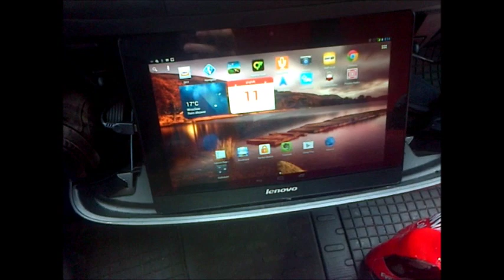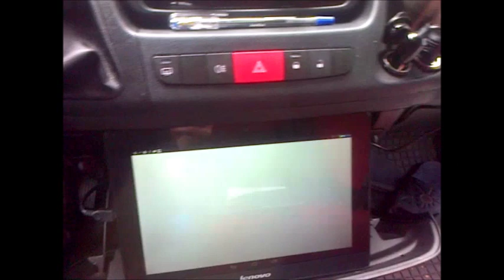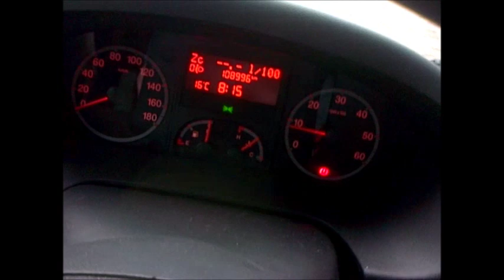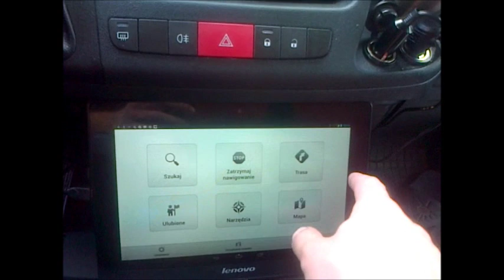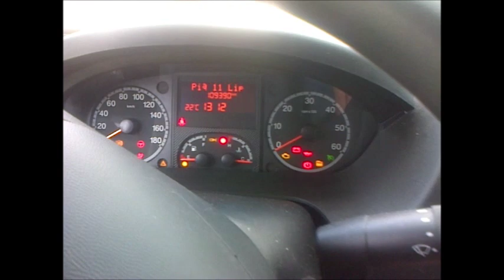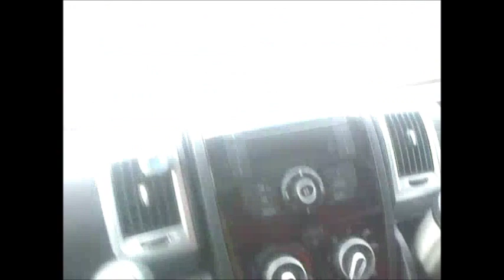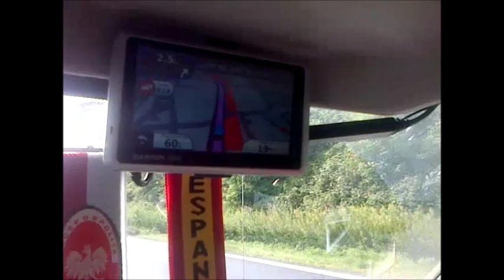Sznajder w trasie - 024 niemiecka jazda